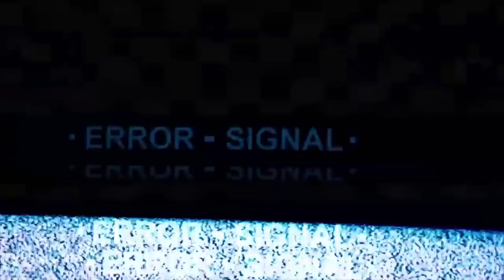1V1 Vs ForeiignBoii..W/ NO DRIBBLES!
This Was Super tiring omg..lol